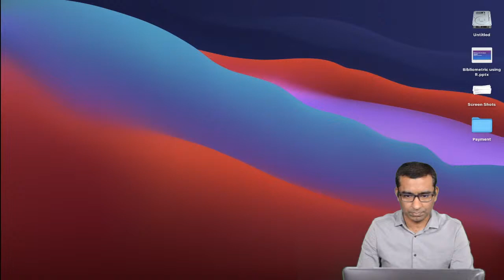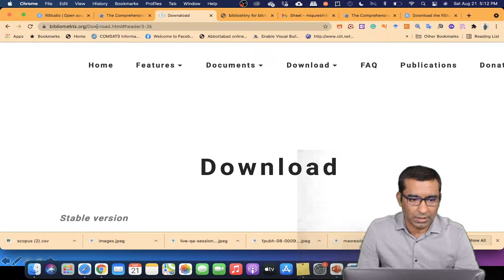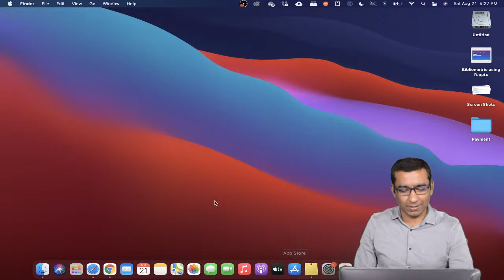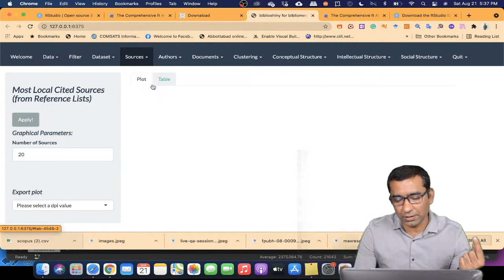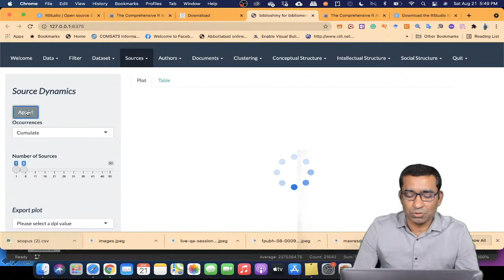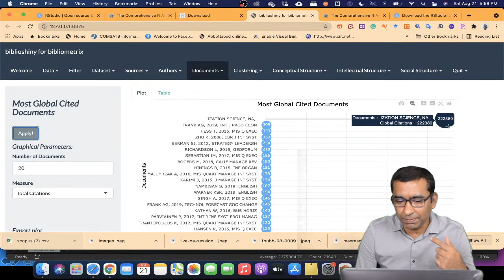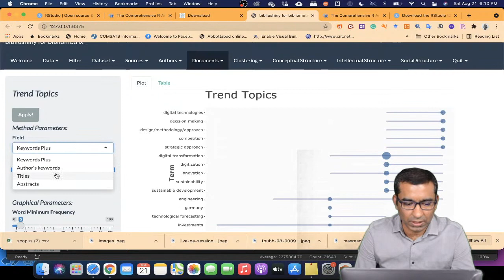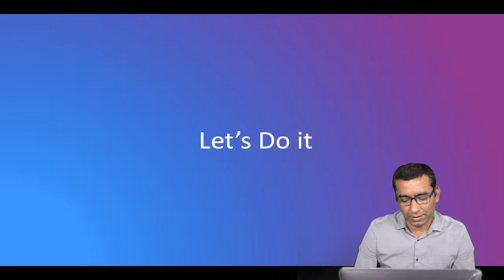How to do a 𝘽𝙄𝘽𝙇𝙄𝙊𝙈𝙀𝙏𝙍𝙄𝘾𝙎 𝙪𝙨𝙞𝙣𝙜 𝙍 package: SLR-M episode 7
This live session is about  "𝘽𝙄𝘽𝙇𝙄𝙊𝙈𝙀𝙏𝙍𝙄𝘾𝙎 𝙪𝙨𝙞𝙣𝙜 𝙍" which is 7th webinar on SLR-M by Dr. Muhammad Imran Qureshi, Founding Director CONNECTING ASIA
Date: Saturday, 21 August 2021
Time: 5:00 PM – 6:00 PM (Malaysia Time)